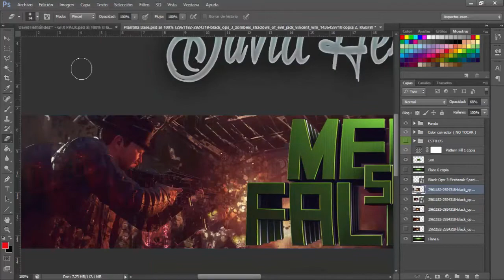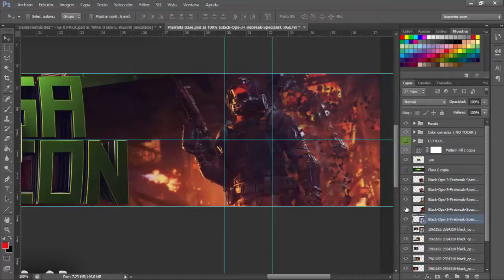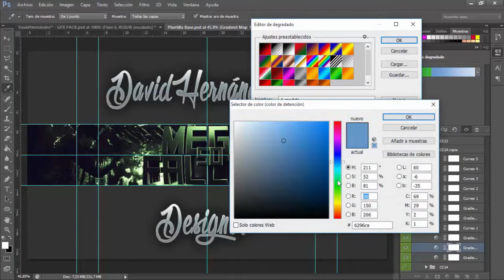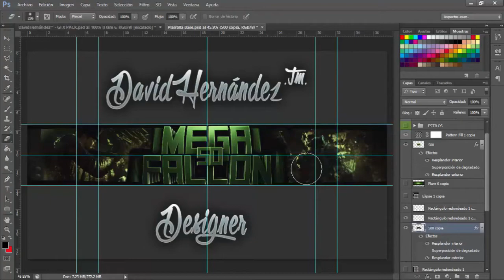SPEED ART #7 | BANNER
ÁBREME ES IMPORTANTE! :D
Skype: megafalcon501
♛¿Quieres juegos baratos?♛
► Lista de Canciones: Próximamente la pongo :)
►Cansión(es) de Fondo: Próximamente la pongo :)